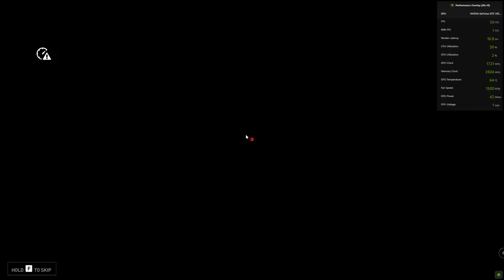Back 4 Blood Benchmark GTX 1050 Ti i3 10100F Windows 11 Pro 64 bits Online Multiplayer Discord Chat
Back 4 Blood Gameplay online multiplayer with Intel Core i3-10100F, S-1200, 3.60GHz, Quad-Core, 6MB Caché (10ma Generación - Comet Lake)
Asus NVIDIA GeForce GTX 1050 Ti Phoenix, 4GB 128-bit GDDR5, PCI Express 3.0
ASUS Micro-ATX PRIME H510M-E, S-1200, Intel H510, HDMI, 64GB DDR4
Kingston FURY Beast Black DDR4, 3200MHz, 8GB, Non-ECC, CL16, XMP
SSD Kingston KC600 NAND 3D TLC, 512GB, SATA III, 2.5'', 7mm
Vorago PSU-200, 20+4 pin ATX, 600W
CPU Cooler Master Hyper T4, 120mm, 1800RPM
Cooler Master MasterBox NR400